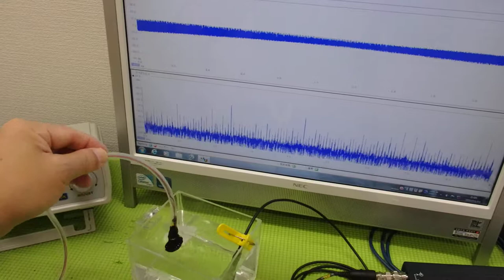メガヘルツの超音波発振制御プローブ ultrasonic-labo